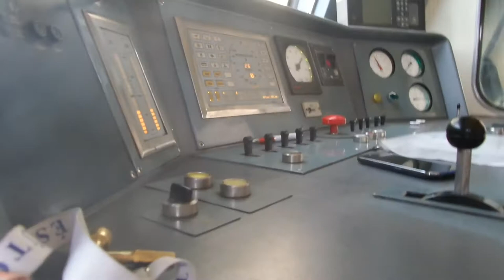Bp-Szob-Bp a mozdonyról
Rövid klip a felújított pályáról, ahol nem ritka a 120 km/h sebesség.